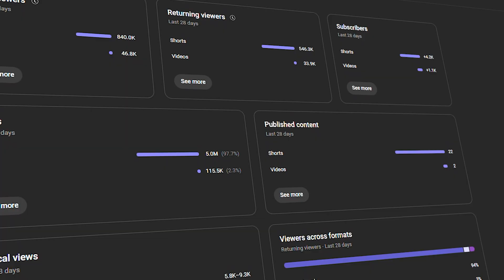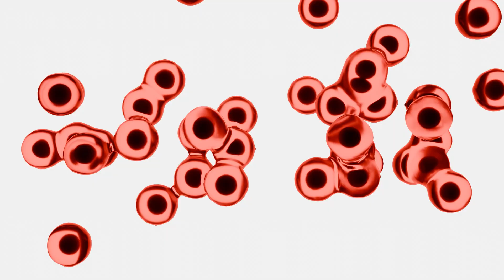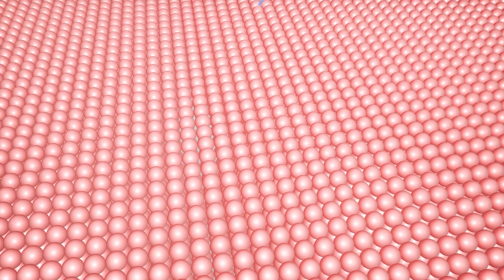Struggling with Skincare as a Person of Color? You're Not Alone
People of color (POC) face unique struggles with skincare primarily because skincare products and dermatological research have historically been designed with lighter, Eurocentric skin tones in mind. This systemic underrepresentation creates challenges such as inappropriate product formulations, lack of treatment options specifically suited to darker skin, and inadequate medical training on conditions as they present in melanin-rich skin.

Dr. Ingky is a Malaysian skin specialist, entrepreneur, and social media influencer known for his expertise in skincare and dermatology. He is the founder of Ventamin, a superfood startup which available on through Ventamin.com and Amazon US. Dr. Ingky has revolutionized skincare accessibility by leveraging digital platforms and social media, where he has amassed over a million followers by sharing skincare tips and debunking myths, particularly targeting Asian skin concerns

00:00 Introduction
00:42 Hyperpigmentation
01:43 Dangerous Ingredients
02:25 Wrong Lasers
03:00 Sunscreen Myth
03:24 The Algorithm Traps